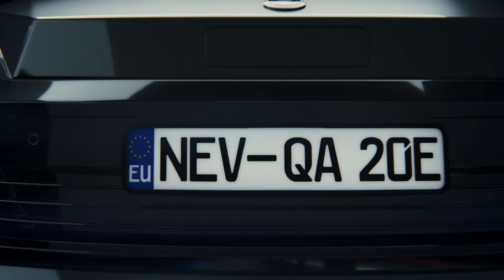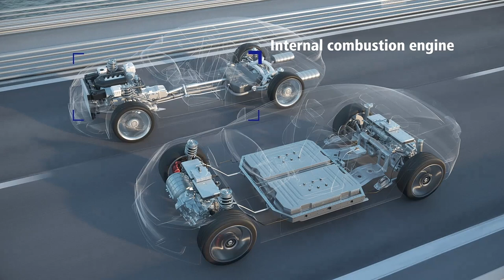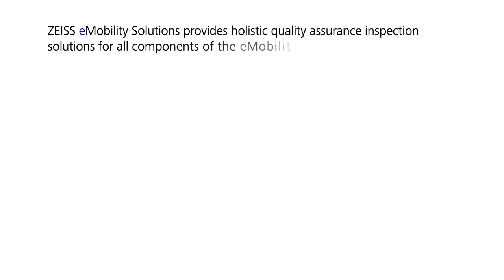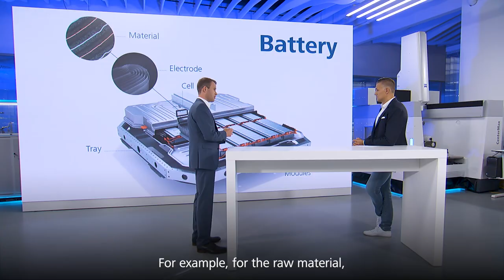ZEISS eMobility Solutions: Shaping the Future of Mobility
Explore the innovative world of eMobility with ZEISS as we delve into the transformative effects of electric and fuel cell vehicles on the automotive industry. Learn about the pivotal role of quality assurance in evolving drive concepts and energy solutions. ZEISS eMobility Solutions is at the forefront, shaping a sustainable, efficient future for transportation.
Join us on this journey to understand how advanced technologies are revolutionizing mobility, ensuring reliability, and enhancing performance in the new age of transport.